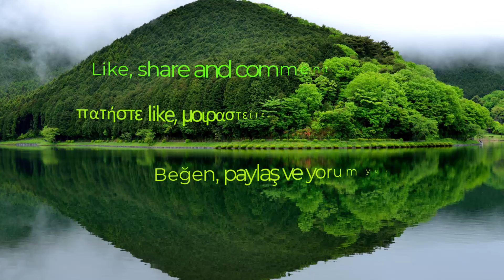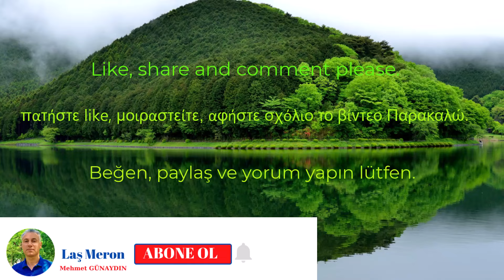GÖRELE / Giresun.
Giresun iline bağlı Görele ilçesini ve Karadeniz sahil yolunu dertli kemençeler eşliğinde izleyeceksiniz. İyi seyirler.